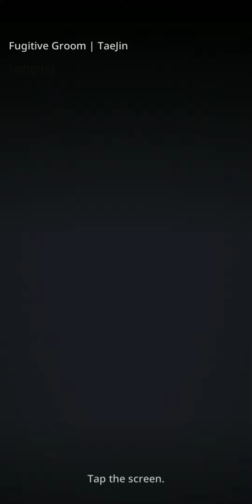Fujitive Groom 9/?? | TaeJin AU/FF | BTS Universe Story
Episode 9: Longing

When sleep hits ya so one misses a chance, instant regret.